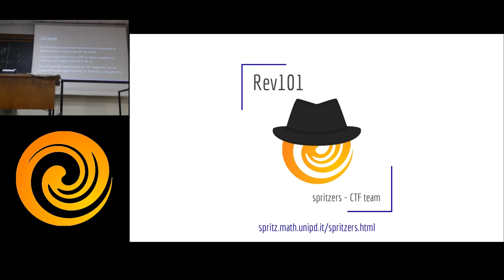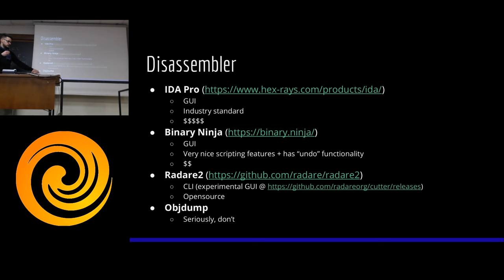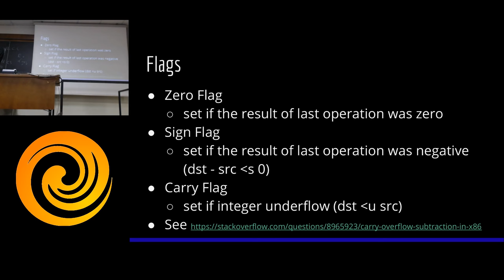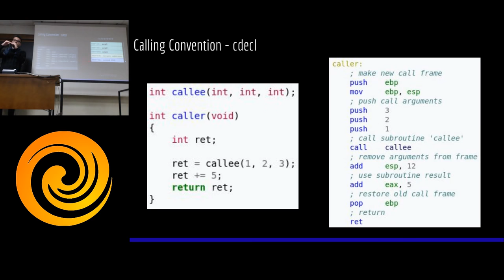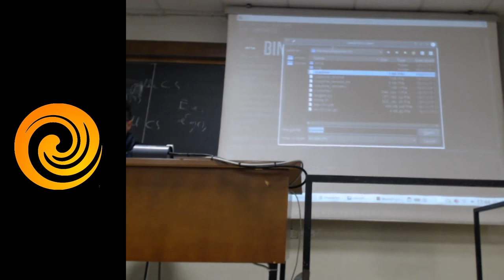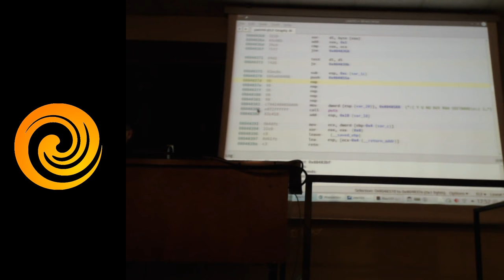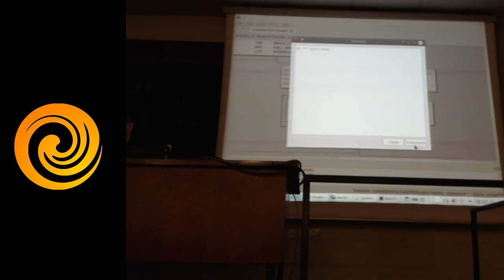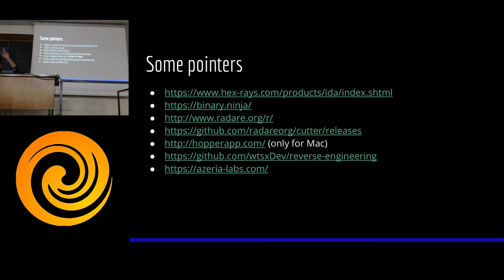SPRITZ_PLAYGROUND 03 - Reversing 101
SPRITZ_PLAYGROUND: Meeting 03
- Reverse Engineering & exe patching 101 (Paolo)